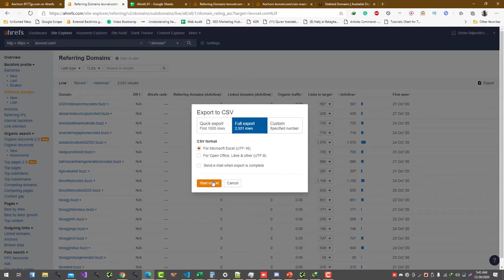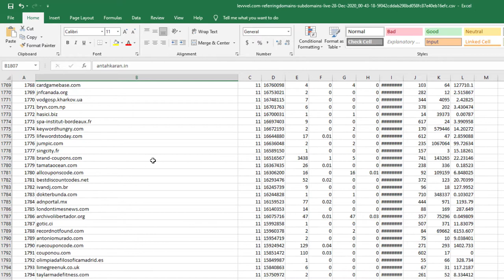How to Filter Low Quality Backlinks